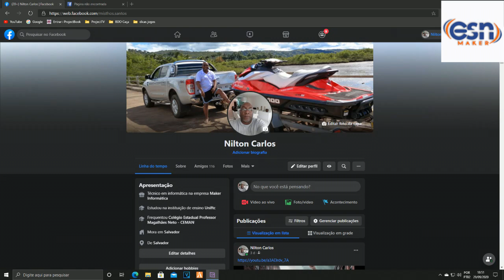Facebook I Cancele todas as solicitações de amizades que nunca aceitaram!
✦ Todos para vala de uma vez em um unico lugar!

Ajude o canal com qualquer valor! Obrigado! link abaixo.. (Pagseguro)
✦ Programa •••
✦ Apresentador ••• ▬▬▬▬▬▬▬▬▬▬▬▬▬▬▬▬▬▬▬▬▬▬▬▬▬▬▬
✦ Aplicativo do Canal •••
✦ Fan Page •••
✦ Notícia
✦JOGUE COMIGO !
►Steam ••• esnmaker
►Uplay ••• esnsize
★ CRÉDITOS ★
Até a mais ...

( Maker Machine)